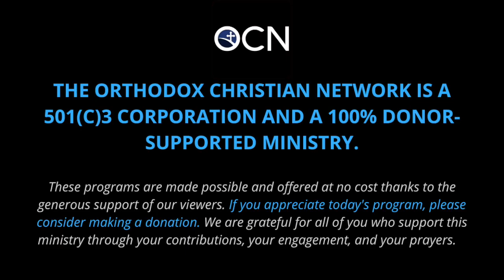Hannah Valentine — Orthodox Missionary in Albania (OCMC)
Hannah’s family entered the Orthodox Church when she was two years old, and they raised her to love the Church and our Lord Jesus. From her earliest years, she desired to follow in the footsteps of St. Innocent of Alaska and become a missionary. After obtaining an Associate's Degree at Kirkwood Community college in 2014, she entered a monastery as a novice for five years. In the spring of 2021, she returned to her small hometown of South Amana, IA, for a time of discernment which would ultimately lead to her current missionary work in Albania with OCMC.

Hannah has served for many years as a Sunday school teacher and camp counselor, and served in short term missions in Mexico, and virtually in Kenya. In Albania, Hannah is working with Nathan and Gabriela Hoppe to start a catechism class for high school students in the Protagonist School in Tirana.

The Orthodox Christian Network is a 501c3 corporation and a 100% donor-supported ministry. Help us keep these programs free and available

Join MyOCN community to receive updates about new programs and resources, and participate in community events. Membership is always free!